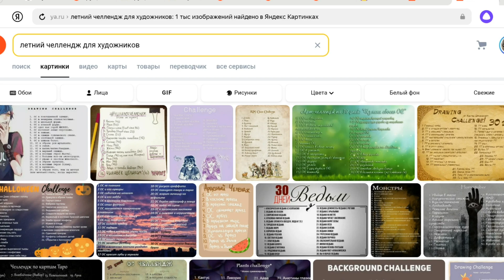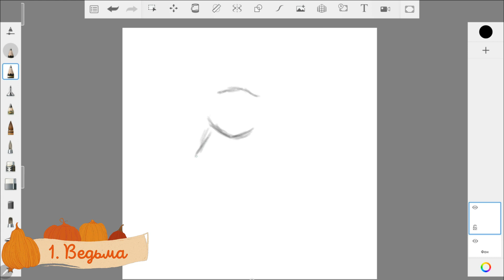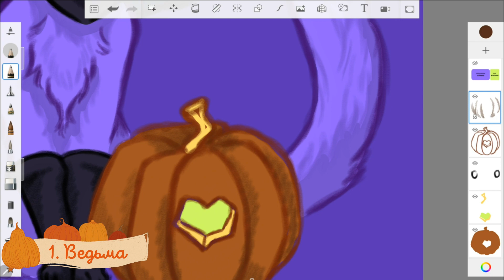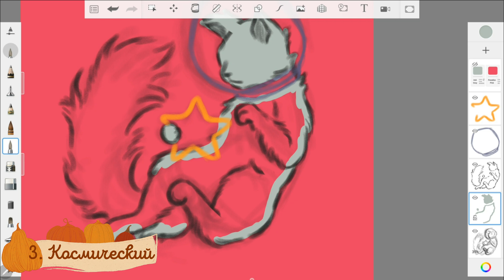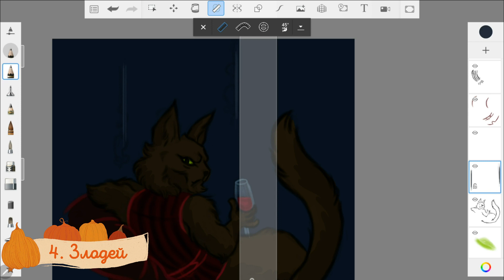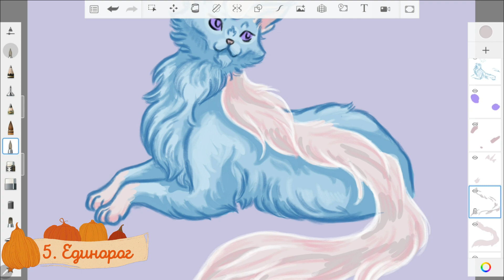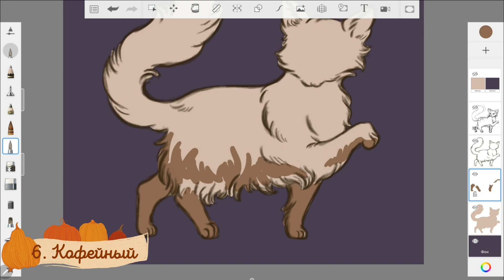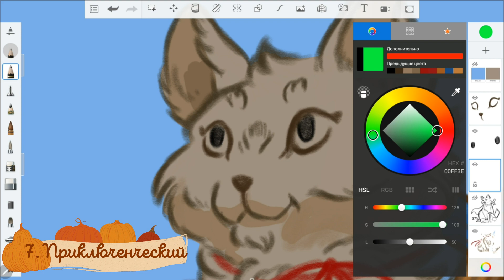Больше никакого инктобера. Только КОТЯБРЬ! Мой первый челлендж, неделя первая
Челлендж Котябрь, 7 рисунков с первой недели октября)

Оригинальный челлендж от Nine Lives. Cat cafe
С тэгом catober в Нельзяграме

Всем тепла!)